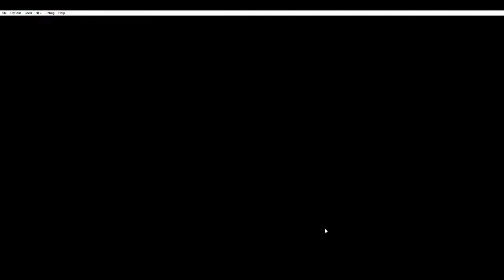Paper Mario: Color Splash | Cherry Lake Red segmented run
This is the Cherry Lake Segmented run. The only segment to not consider is the part where I cutout the mountain since I missed the timing. Maybe some other little improvments can be found but I'm pretty happy with this. The run could result slower than the  World record because of the emulator running at a significantly lower framerate. Also some parts of the recording are cutted because of the recording software. Also the audio is pretty broken but I don't know why that happends. Escping from the blue shy guy near the waterfall saves a bit of time but it's RNG based. Also 0.5 seconds or more are saved even if it doesn't seems like since I get a only 1 card instead of scrolling over the full collection by then get a perfect hammer attack.